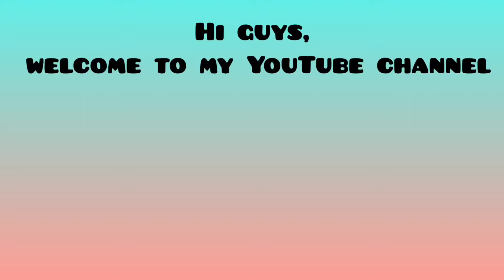bridal mehndi designs.. DOLI ❤️@manjiritak11